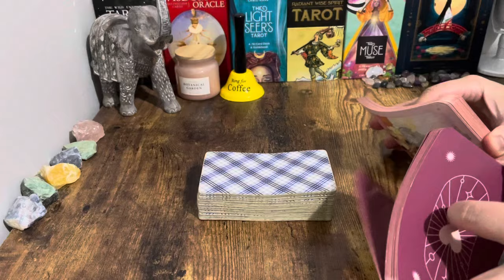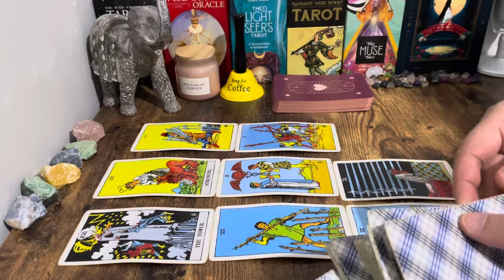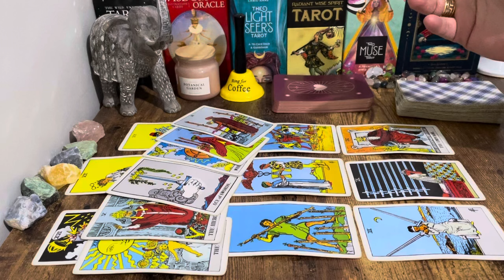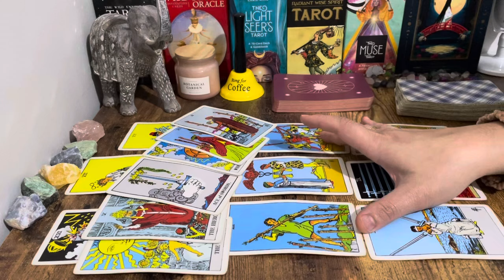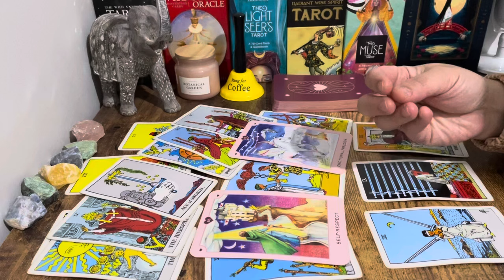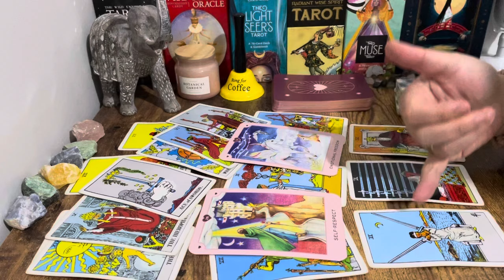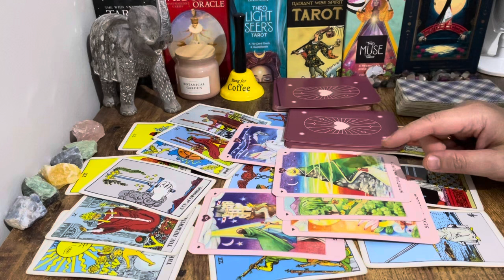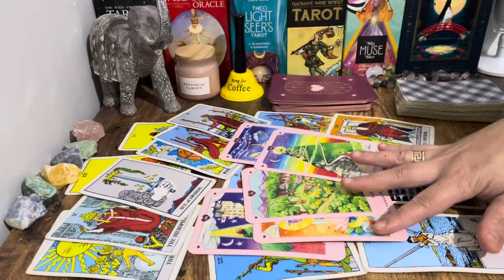GEMINI, "❤️Prepare To Hear The Most Unexpected Message! More Will Follow Gemini😍" AUG.2024